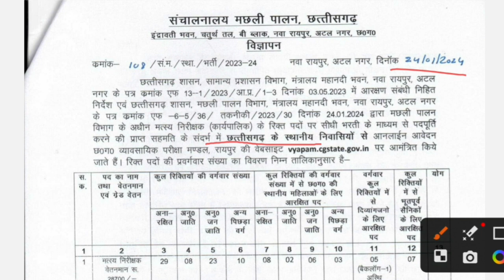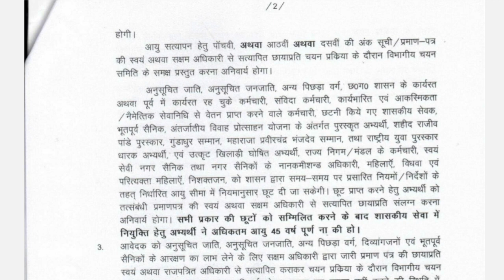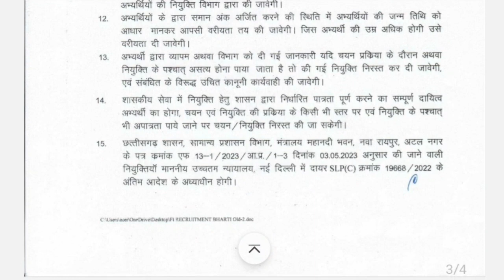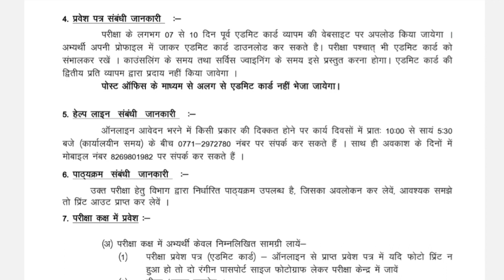छत्तीसगढ़ मछली पालन विभाग भर्ती 2024 | कुल 70 पदों | योग्यता स्नातक पास् होनी चाहिए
cg job,
govt job cg,
job vacancy,
cg vacancy,
cg jobs,
cg vyapam,
cg vyapam upcoming vacancy 2024, chhattisgarh mein aane wali vacancy, cg new vacancy update,
govt jobs,
chhattisgarh new bharti 2024,
cg latest vacancy 2024,
cg job 2024,
cg jobs,
cg jobs 2024,
cg vacancy,
cg job,
cg vyapam,
cg vyapam upcoming vacancy 2023, cg govt job vacancy 2023,
cg me new vacancy 2023, chhattisgarh mein aane wali vacancy 2024,
Chhattisgarh recruitment 2024,
cg job vacancy 2025,
cg government job,
government job,
government jobs 2024,
Chhattisgarh vyapam,
Chhattisgarh vyapam vacancy,
cg vyapam jobs,